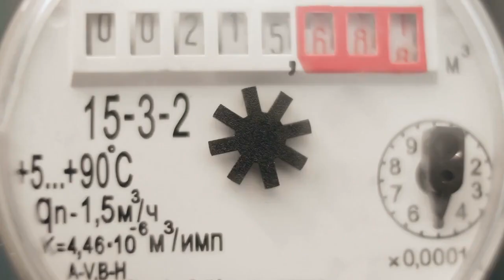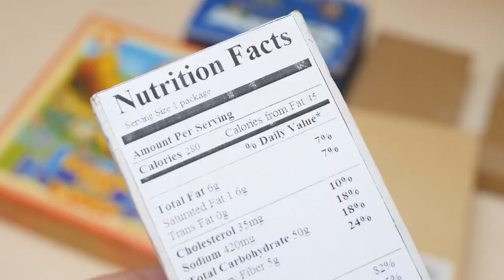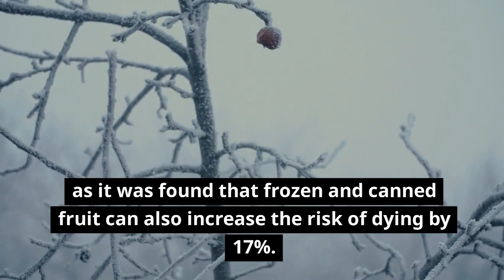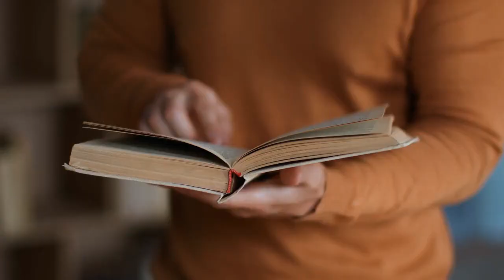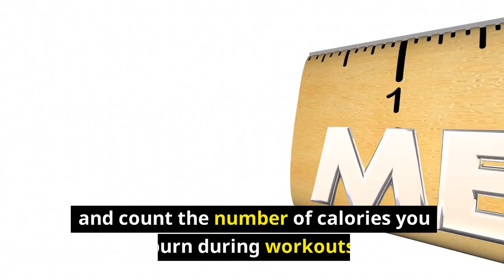How TO LEAD HEALTHY LIFE